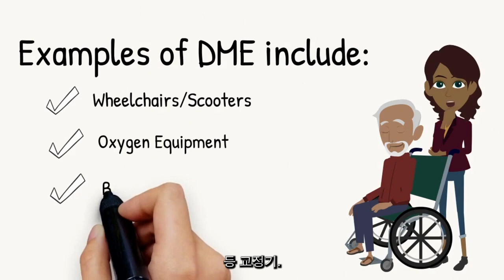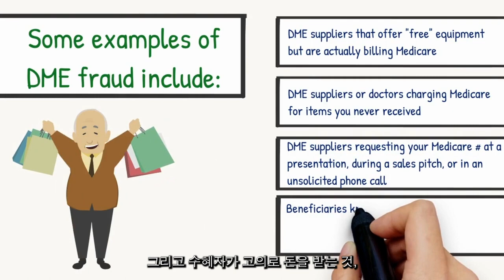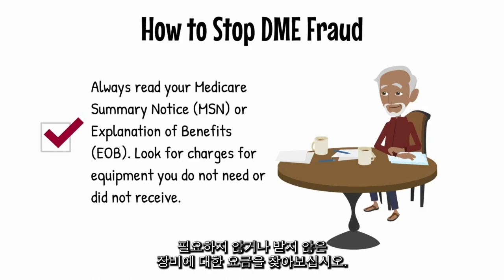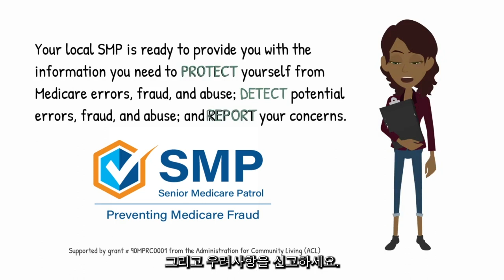DME 사기: 사실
DME라는 용어를 들어본 적이 있나요? DME는 등받이, 휠체어 등 내구성이 뛰어난 의료 장비를 의미합니다. DME 사기는 메디케어에 막대한 비용을 발생시킵니다.
이 영상을 친구나 가족과 공유하여 DME 사기로부터 보호하세요!

의심되는 Medicare 사기, 오류 또는 남용을 신고하려면 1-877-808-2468로 Senior Medicare 순찰대에 연락하거나 방문하십시오.